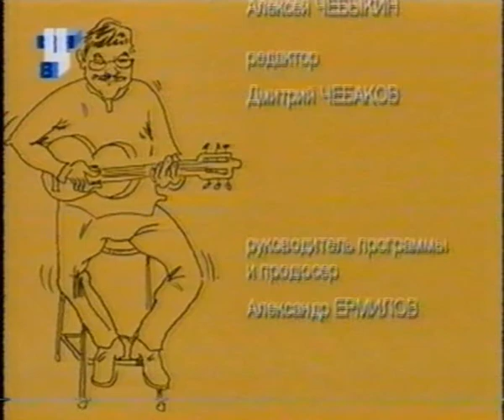Борис Бурда. "Полёт над гнездом глухаря"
Борис Бурда в передаче Константина Тарасова "Полёт над гнездом глухаря" канала ТВЦ, 2000 г.
Оцифровка моя с кассеты VHS.